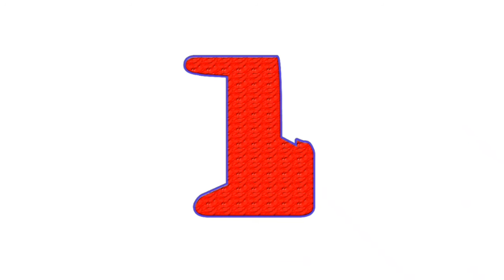Top 5 Sexiest Female Bodybuilders in the World 2017,Top 5 Female Bodybuilders 2017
Top 10 Most Famous and Sexiest Female Bodybuilders of All
Top 10 Hottest Female Bodybuilders All Time - Glitzyworld
11 Incredibly Muscular Female Competitive Bodybuilders
Top 10 Sexiest Female Bodybuilders in the World - YouTube
Wendy Lindquist. Prior to her career in bodybuilding, this native of British Columbia, arguably the nicest province in Canada, was a gymnast and dancer. ...
Jennifer Broomfield. ...
Heidi Vuorela. ...
Jennifer Rish. ...
Pauline Nordin. ...
Cory Everson. ...
Oksana Grishina. ...
Moorea Wolfe.
Wendy Lindquist. Prior to her career in bodybuilding, this native of British Columbia, arguably the nicest province in Canada, was a gymnast and dancer. Jennifer Broomfield. Heidi Vuorela. Jennifer Rish. Pauline Nordin. Cory Everson. Oksana Grishina. Moorea Wolfe.
The Death of Women's Bodybuilding